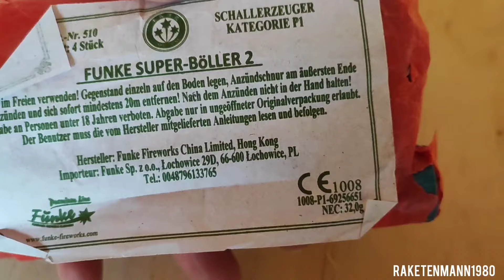"Superböller2 Funke (alt&neu) Katan & Fireevent Vergleich"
Funke 2017
CE1008
32g NEM auf 4stk
Kategorie P1 Schallerzeuger
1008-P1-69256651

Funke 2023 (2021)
CE2806
32g NEM auf 4stk
Kategorie P1 Schallerzeuger
2768-P1-0003/2021

Katan Superböller2 (2018)
CE0163
22g NEM auf 4stk
Kategorie F2
0163-F2-2664

1960er Superböller2 Fireevent
CE0163
22gNEM auf 4stk
0163-F2-2664

Silvester testete ich die 4 verschiedenen Superböller2 Varianten aus den Jahren zwischen 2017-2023. Alle machen Spaß und bringen Laune. Unterschiedliche Lautstärken, wobei Fireevent am schwächsten abgeschnitten hat. Aber jedoch immer noch um Meilen besser und lauter ist als jeder Discounter Artikel. Ich kann alle empfehlen. Wobei es schwierig sein wird, die Katan Böller aus 2018 noch zu bekommen. Grüße euer Raketenmann.